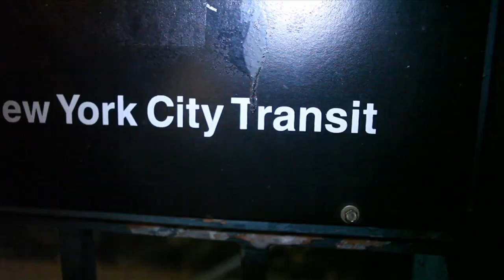THE REALNESS: Fame after the trial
Rosenberg kicks the realness on who will get rich off of the Zimmerman trial.  Catch the Realness on Hot 97, weekdays at 7:20am & 8:20am